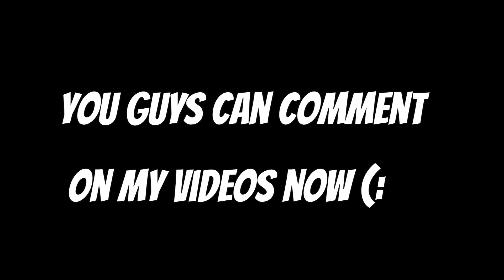Lets go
finally